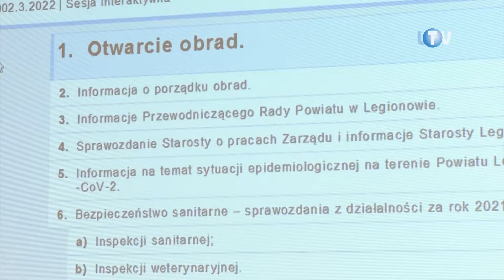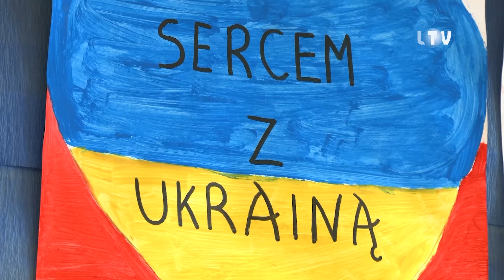Sprawozdanie z inwestycji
Tymi właśnie, mało optymistycznymi słowami, legionowski starosta rozpoczął podczas marcowej sesji swe comiesięczne sprawozdanie. Referując radzie powiatu bieżące sprawy urzędowe, od burzenia gładko jednak przeszedł do budowania. Dzięki temu zebrani usłyszeli co nieco o inwestycjach już przez powiat zakończonych i o tych, które dopiero przed nim. Najbardziej dumny Sylwester Sokolnicki był z dopięcia formalności związanych z budową liceum w Stanisławowie Pierwszym.